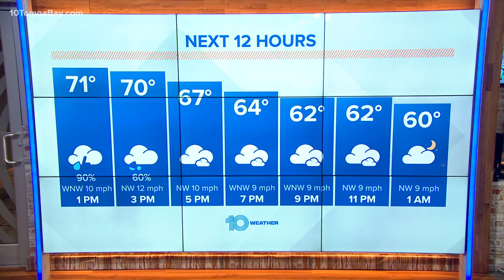Powerful storm system dumps heavy rain on the Tampa Bay area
A powerful storm system dumped heavy rain on the Tampa Bay area after rolling through Tuesday morning.

The low-pressure system, which pushed inland from the Gulf of Mexico, brought west-central Florida the most rain it has received in weeks. Depending on where the heaviest showers entered the area, a few spots around town could have picked up 1.5 inches to even 2 inches of rain.

Ahead of the storm, the rain gauge at Tampa International Airport measured only .02 inches of rain so far this December, which is barely a drop in the bucket and about an inch and a half under the month's normal amount.

The dry stretch followed one of the wettest Novembers on record. The month racked up 3.52 inches of precipitation with most of the rain falling in one 24-hour period.